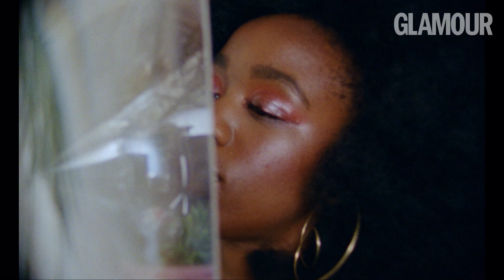GLAMOUR x MOLTON BROWN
We teamed up with @moltonbrown and asked three empowering women @theslumflower @calliethorpe and @samgmcmeekin how they own their bold in today's society. Let their positive attitudes inspire you to do the same.